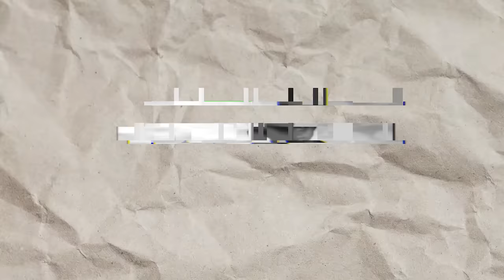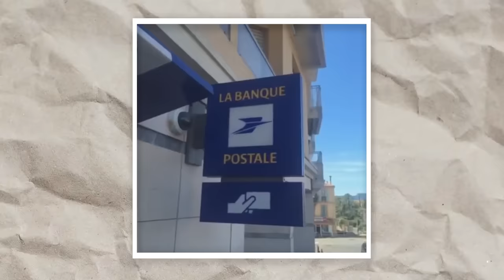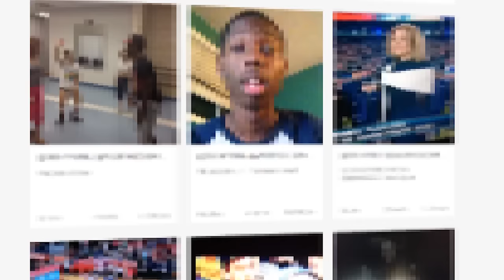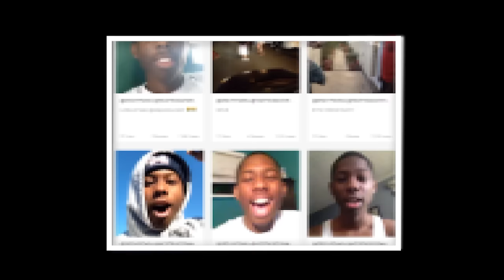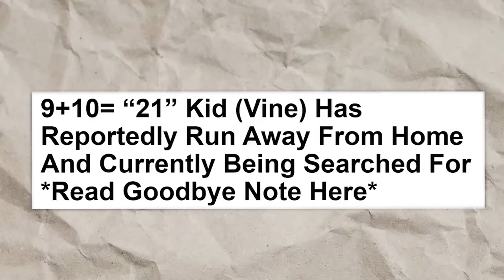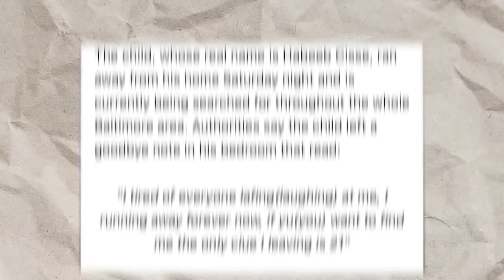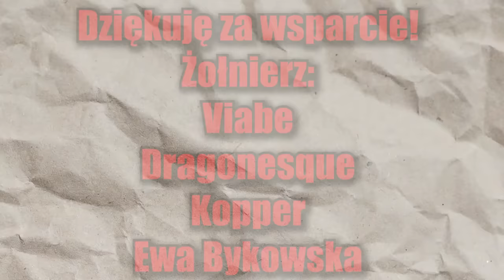CHŁOPAK Z POPULARNEGO MEMA ZAGINĄŁ? 9+10 = 21 YOU STOOPID CO TAK NAPRAWDĘ SIĘ STAŁO?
Lekko poddymione